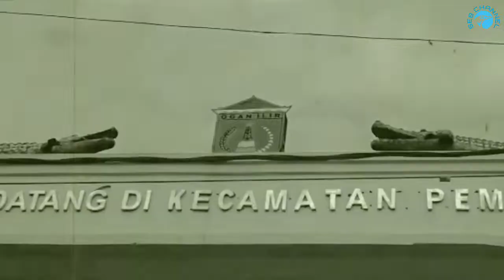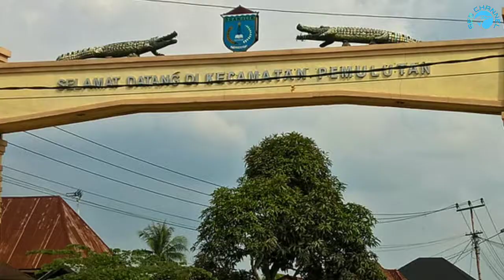Pawang buaya turun menurun || pemulutan || ogan ilir-sumsel.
CERITA SANG PENAKLUK BUAYA.

Beratus-ratus tahun lalu, nama Desa Pemulutan yang kini telah berkembang menjadi sebuah Kecamatan di Kabupaten Ogan Ilir (OI) bernama Sudi Mampir. Nama Pemulutan yang kini melekat, diyakini berasal dari sejarah mistis seorang muyang di kawasan tersebut yang menangkap buaya dengan menggunakan getah (molot) pohon pulai.
Cerita ini bukanlah legenda ataupun mitos, sangat diyakini masyarakat Pemulutan. Pasalnya, keturunan muyang tersebut, adalah orang-orang yang kini dikenal masyarakat sebagai pawang buaya. Bagaimana ceritanya?

Simak vidionya sampai akhir.

Jangan lupa bosku:yang.
TERIMA KASIH🙏